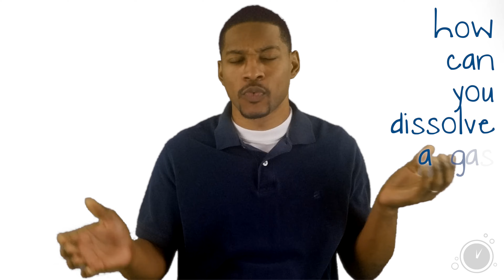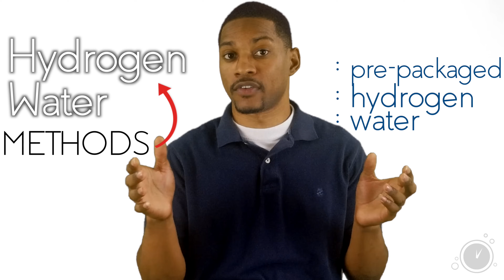Understanding Hydrogen Water - Ep. 20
Many have heard of MOLECULAR HYDROGEN WATER, but not too many UNDERSTAND it. Let H2Minutes unpack some key concepts about H2 Water, including the different methods to be able to get it!
In previous videos, we have explained what hydrogen is as well as what molecular hydrogen is. We have even done a video on the benefits of drinking water. But this video is about hydrogen infused water, which is one of the most common ways to ingest molecular hydrogen. This can be very confusing for a lot of people because it sounds like this means the hydrogen molecules change the water in some way. However, in hydrogen water, the hydrogen gas becomes dissolved in the water, kind of like carbon dioxide in soda. Hydrogen gas is the smallest and lightest gas so it dissipates out of the water quickly. It can escape out of almost any material. (Find out what material is found to be able to contain H2 for a longer amount of time:  ) Another important fact about H2 is that it is not dependent on pH. This just means that it can be dissolved into water of any pH, or any liquid for that matter. There is one popular method to test whether or not your water had adequate levels of H2 to be therapeutic. There is a range that is shown to be needed in order for hydrogen water to be therapeutic (*). At this point in the video, we break down some of the different methods in which hydrogen water can be produced. Note: This video was made in 2017, and there have been many new products to come out since then. Now there are batch pressurized water systems, portable hydrogen water generators, hydrogen infused beverages and teas, and much more.